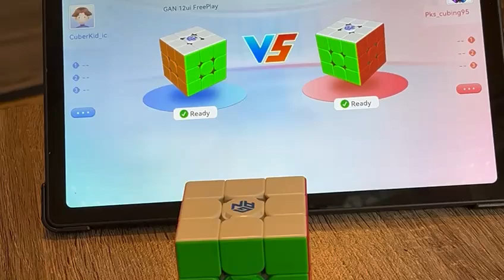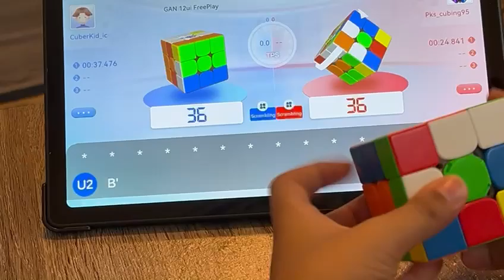Rubik's cube challenge